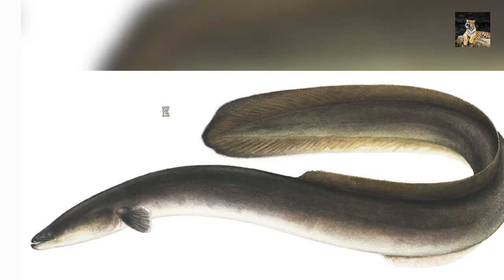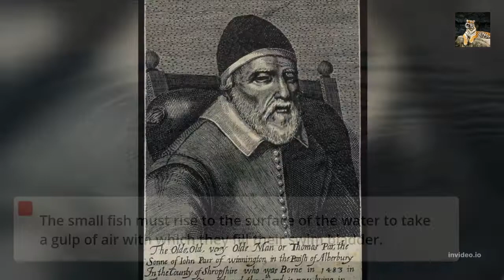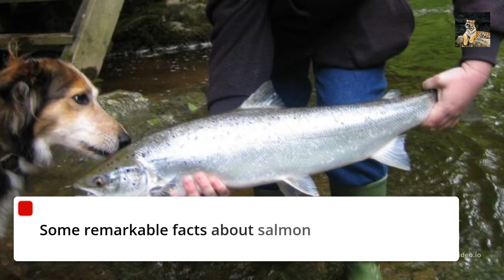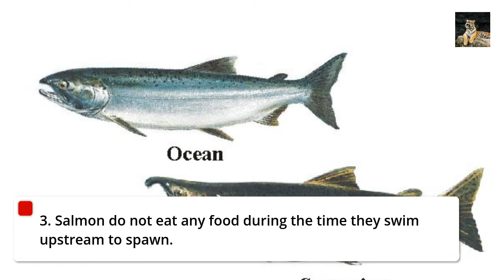🛑SALMON ////////INTERESTING FACTS OOO MY GOD